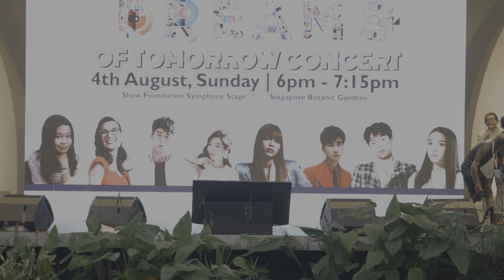I Wanna Be Free - Jeryl Lee 李佩玲 [4K]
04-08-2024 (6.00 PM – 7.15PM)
VIVA Fiesta 2024 - Dreams of Tomorrow Concert
Singapore Botanic Gardens, Shaw Foundation Symphony Stage
Hosted by Frederick Puah